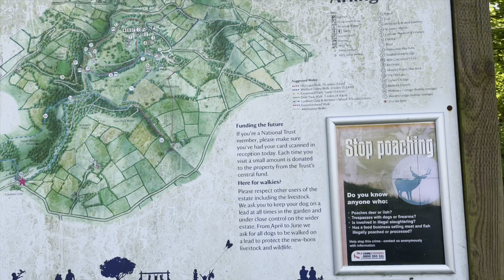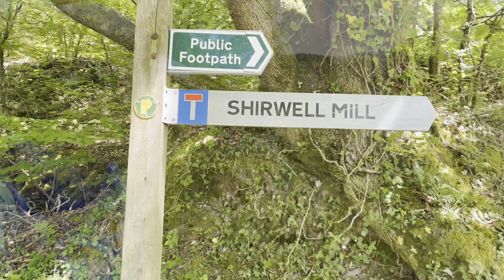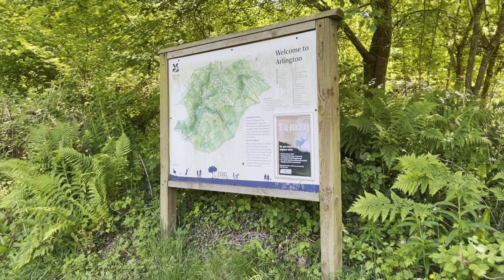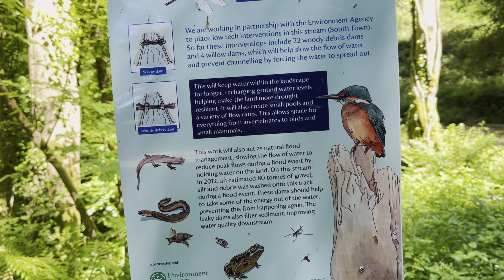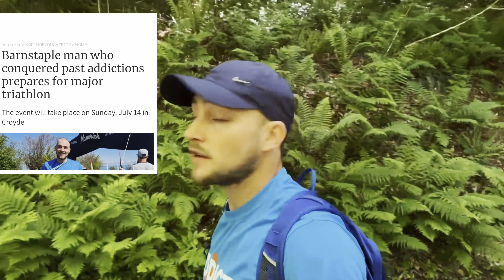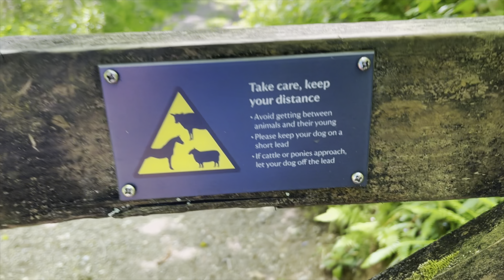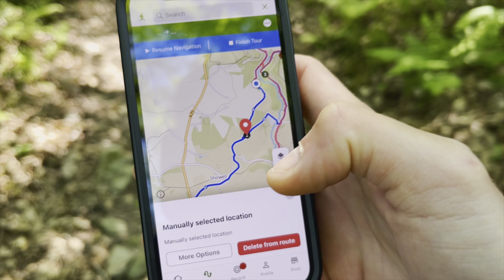Hiking for Mental Health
Join me on a hike through nature, as I take in the sights and sounds of Arlington Court. I'll be walking in wonderful woodlands, and listening to the birds in a quest to improve my mental health. Exercise and nature is great for addiction recovery, mental health and general wellbeing, so hopefully this inspires you to get out walking, running, enjoying nature or whatever it is that gets you outside.

00:00 Intro
00:49 Talk and Walk to Arlington
04:18 Arlington Court Entrance
09:16 The Fundraiser
11:16 Snack Break
13:04 Deer Park Wood
18:02 Jubilee Cairn & Break
19:00 The Carriage Museum
19:45 Arlington Court House
24:38 River Dip
30:00 Cott Plantation Walk
33:21 Outro